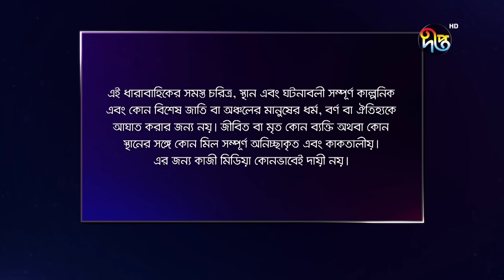MashrafeJunior | মাশরাফি জুনিয়র | Mashrafe Junior | EP 1033 | Golam Farida Chonda | DeeptoTV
মাশরাফি জুনিয়র